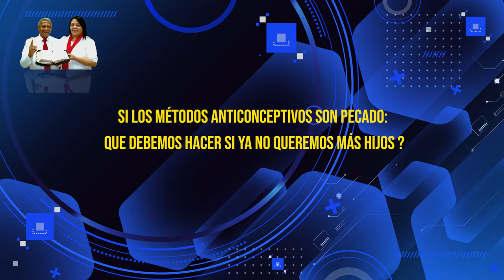HNO PUERTAS RESPONDE #390 | ¿PUEDO USAR METODOS ANTICONCEPTIVO? | LUZ TV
pastor Jaime Puertas:
Si los métodos anticonceptivos son pecado: ¿Qué debemos hacer si ya no queremos más hijos?